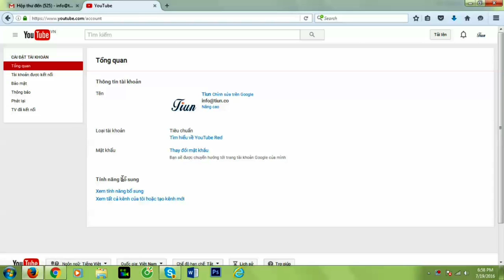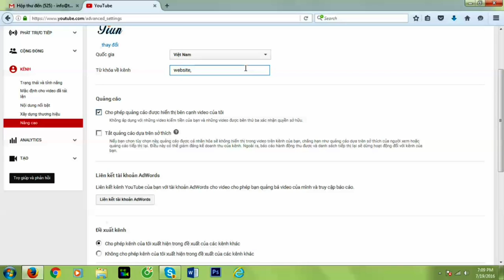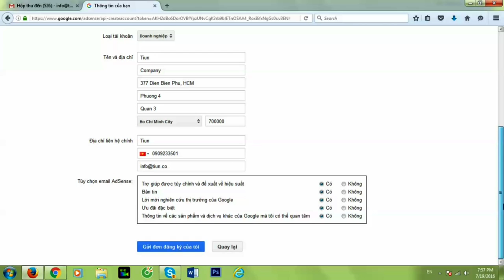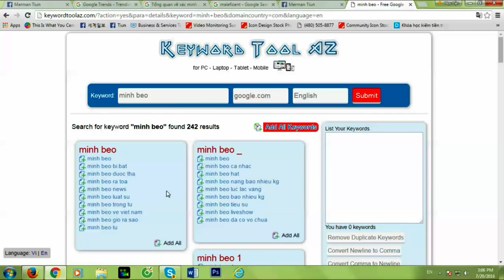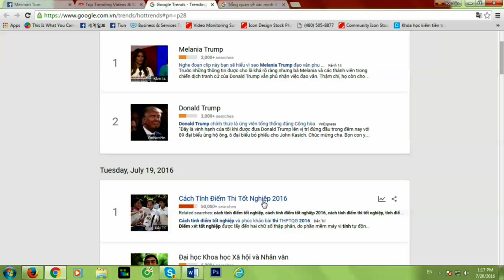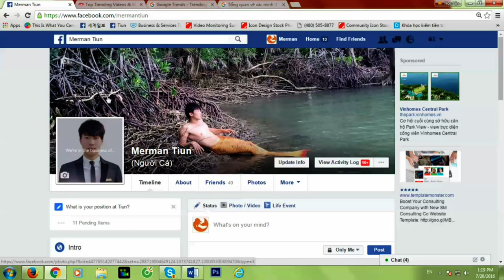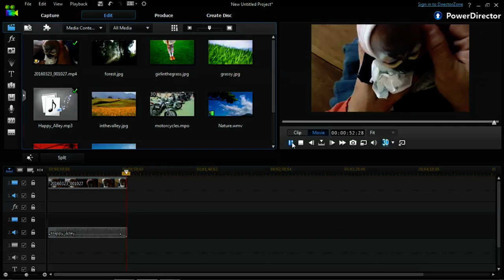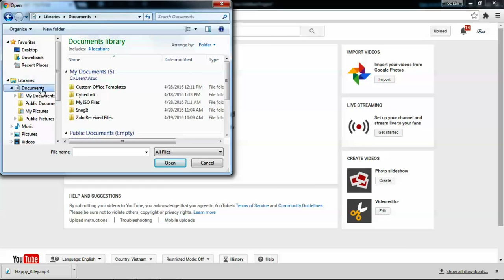Dạy Kiếm Tiền Youtube Miễn Phí Thành Công 100% - Tiun